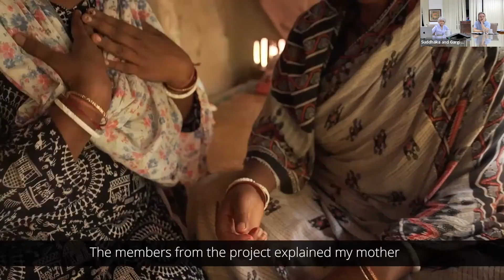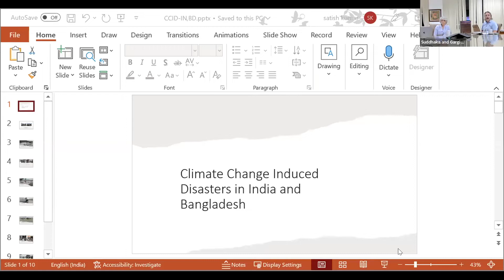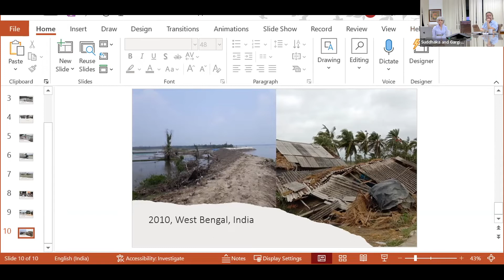Climate change impacts in India and the work of the Karuna Trust - Suddhaka (England) and Gargi ...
Live from Delhi, Suddhaka interviews Gargi Banerji, the Director of Pragya, one of the Karuna Trust's Indian partner organisations, who is extremely knowledgeable about climate change impacts and has lots of experience running climate change adaptation projects. Suddhaka will also introduce a video describing one of the projects that Karuna funds, a girls’ education project in a cyclone affected area of West Bengal.

Given at the Triratna Earth Sangha Conference 2022 - Fear, Grief, and Faith: A Buddhist Approach to the Climate and Ecological Crises. Saturday 26 November 2022.